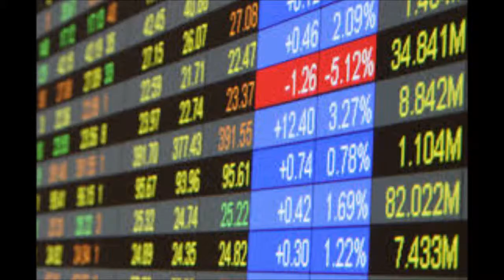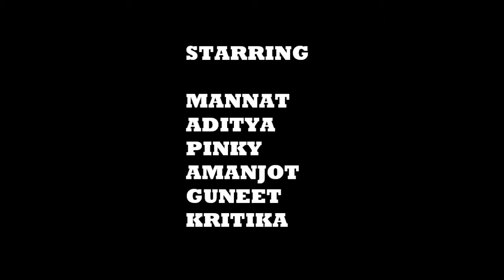BASICS OF CAPITAL MARKET_a documentary RG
BLUEBERRY PRODUCTION 3